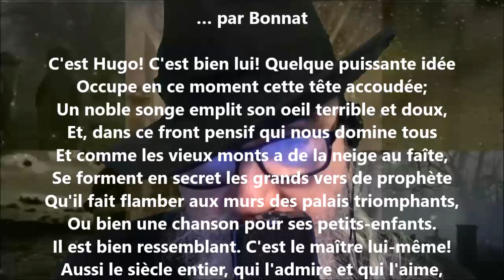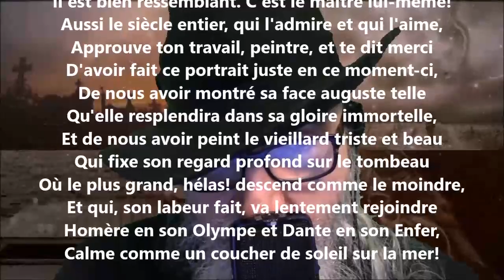Portrait de Victor Hugo - François Coppée lu par Yvon Jean